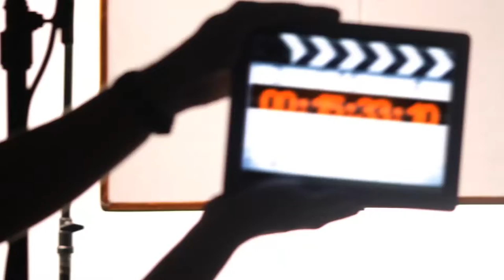Resumen Fiesta de 15 años Giuliana en Salon Dorado Ochonucleos.com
COMENTA y aguardamos tus pedidos, sugerencias :D
___ Resumen de la Fiesta de 15 años de Giuliana Lettieri realizado en Septiembre 2015 en el Salon Dorado zona Belgrano.
El Audio de este video pertenece a Vitamins (Remix) - Ft Clulow si te gusta podes escuchar mas de esta banda.

- Seguinos  en Facebook!
- Seguinos en Instagram!